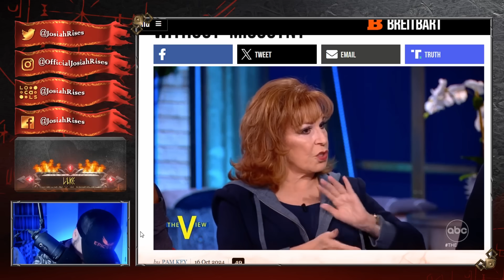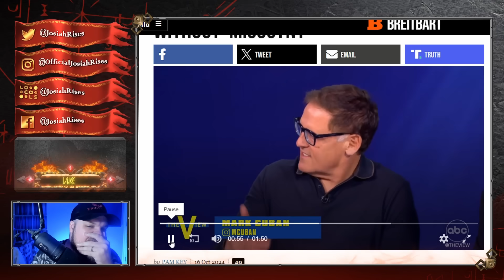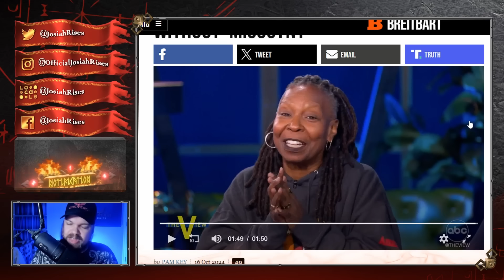Joy Behar Hits NEW LEVEL Of INSANITY, Says the DUMBEST THING And Gets DESTROYED!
❤️Josiah

Joy Behar Says The DUMBEST THING EVER in INSANE VIDEO With Mark Cuban!